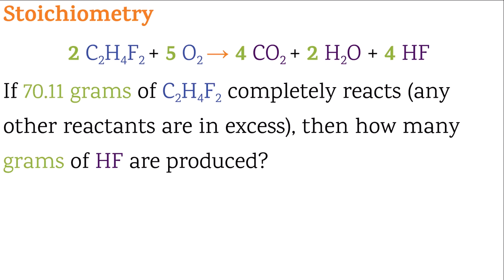CW23 Stoichiometry 3a (NO AUDIO)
This is a placeholding video.